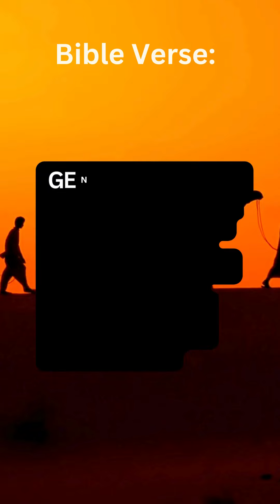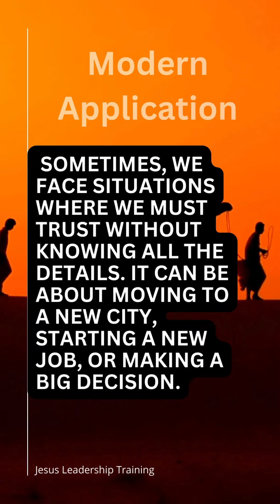Abraham's Bold Journey: Trusting the Unknown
1. Click-Worthy Introduction:
Have you ever been asked to leave everything familiar behind and step into the unknown? Join us as we delve into the inspiring story of Abraham, a man who did just that, guided by his unwavering faith in God's promises.

2. Key Verse:
Genesis 12:1 - "The Lord had said to Abram, 'Go from your country, your people and your father's household to the land I will show you.'"

3. Explanation:
God called Abraham (originally named Abram) to leave everything he knew and move to an unknown land. This was a huge test of faith and trust.

4. Abraham's Response:
Despite the uncertainties, Abraham obeyed God's command. He trusted that God had a plan for him and his descendants.

5. Bible Example:
When God promised Abraham that his descendants would be as numerous as the stars, Abraham believed, even though he and his wife Sarah were very old.

6. Modern Application:
Sometimes, we face situations where we must trust without knowing all the details. It can be about moving to a new city, starting a new job, or making a big decision.

7. Faith in Action:
Just like Abraham, when we trust God and step out in faith, amazing things can happen. It might not always be easy, but faith gives us strength.

8. Today's Example:
Think about starting a new school. It can be scary and uncertain, but trusting that good things will come from it can make the journey worthwhile.

9. Encouragement:
Remember, God is with us in every step, guiding us just as He guided Abraham. Our faith can lead to great blessings and new opportunities.

10. Conclusion:
Abraham's story reminds us that faith is about trusting God's plan, even when we can't see the whole picture. Let's embrace our own journeys with the same faith and courage.